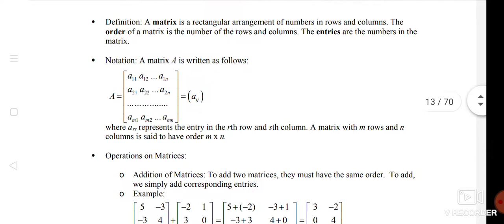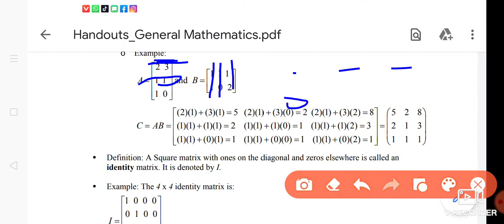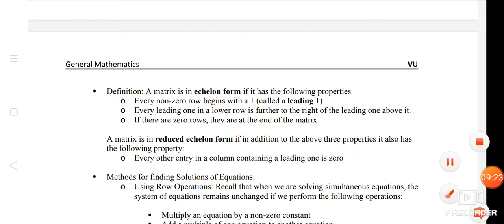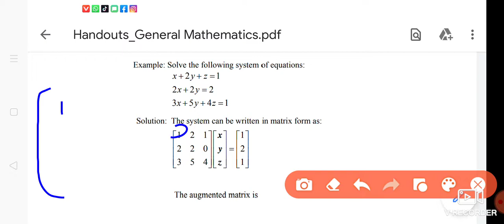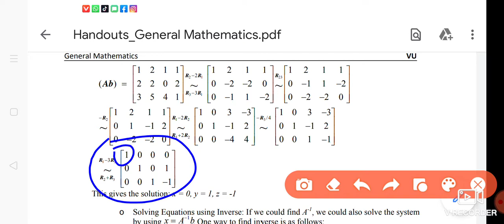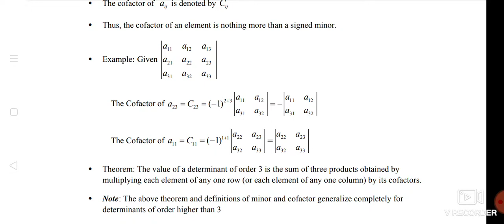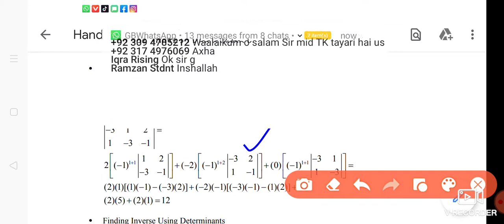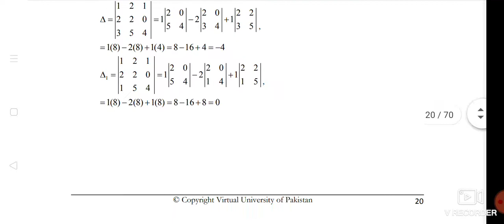MTH100 Topic 3 Matrices and Determinants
Basic lecture of Matrices